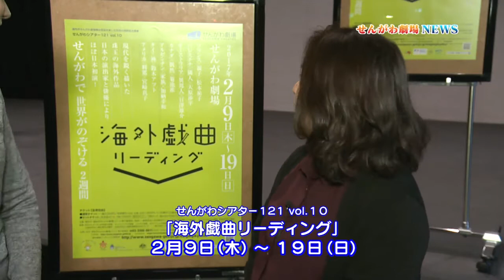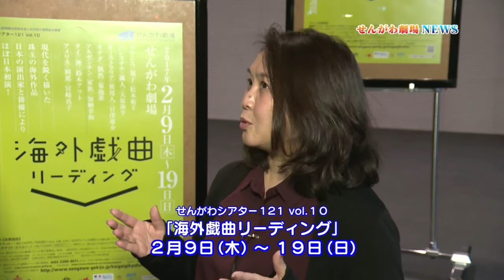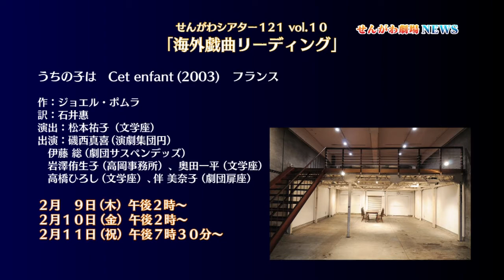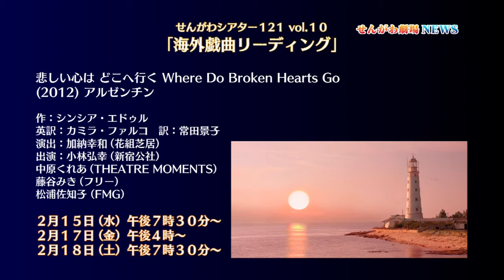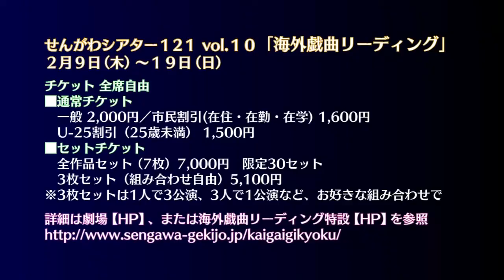せんがわ劇場ニュース「海外戯曲リーディング」(2017年1月20日号)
テレビ広報ちょうふ2017年1月20日号で放送された「せんがわ劇場ニュース」です。京王線仙川駅から徒歩4分の「せんがわ劇場」。
今回は、2017年2月9日(木曜日)から19日(日曜日)まで開催される、せんがわシアター121 vol.10「海外戯曲リーディング」をご紹介します。